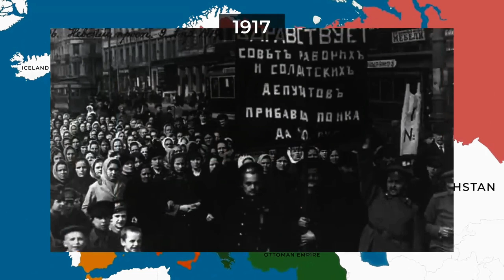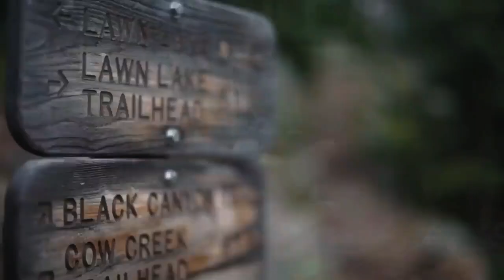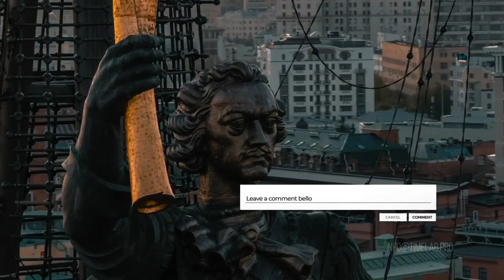THIS IS LIFE IN RUSSIA: The Most Dictated Country in the World?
Reside in Russia.
includes information on how to vote
overseas, have a document legalised, obtain
healthcare, and more.
In Russia, daily life can be very difficult.
A lot of the cities have significant pollution
levels and a severe environment.
Additionally, there is a substantial amount
of criminality.
Have you ever been to Russia? Or interested
in moving to Russia? If so, then this video is
for you. So, watch till the end.

country,life in countries,life,documentary,nature,food,culture,politics,facts,fun facts,informative,travel,living,global,historical,celebrities,quality of life